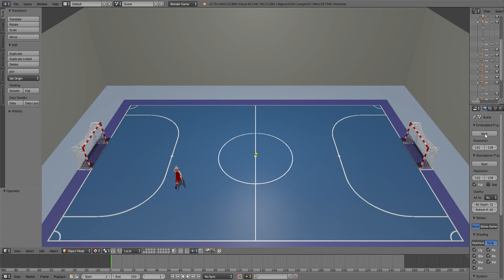Blender Test Futsal V2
Update on the progress, I tried a different method, started back from scratch.